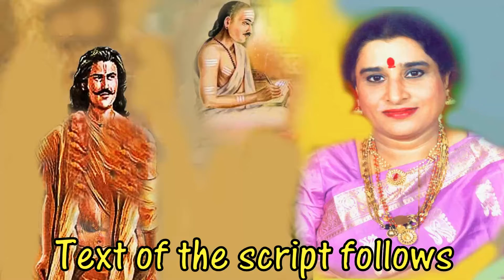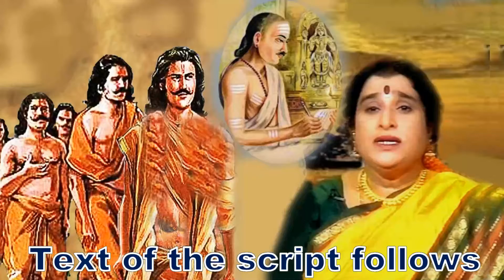Dr.Nagavalli Nagaraj-Verses-Yudhishthira impersonates himself cleverly-Kumaravyasa Bharata